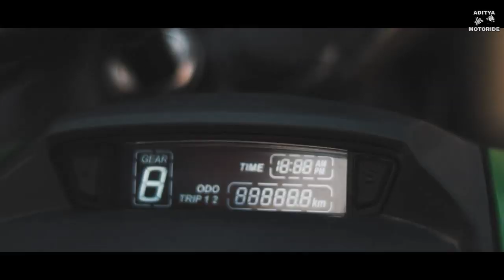New 2020 Bajaj Dominar 250 BS6 || successfully Launched||Price??|| Hindi Review.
In this video we discuss about (All New upcoming Bajaj Dominar 250 and this bike may launch in Mid of 2020.)...friends this bike is most loveable to all teenagers in this generation.